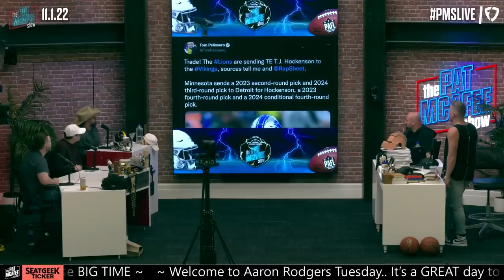Lions Trade TJ Hockenson In Their Division To The Vikings?! | Pat McAfee Reacts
@Hammer Dahn
 @Thats Hockey Talk
 @The Pod